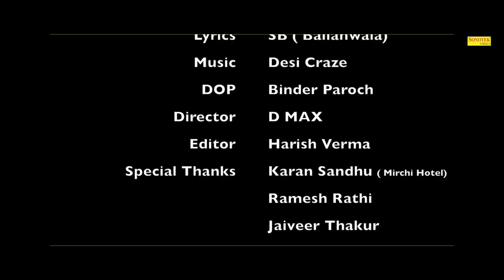KASOOTE YAAR | Govind Kalwan, Pooja Punjaban | VK Belerkha | New Most Popular Haryanvi Song 2019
Kasoote Yaar New Most Popular Haryanvi Songs Haryanavi 2019. Starring with Govind Kalwan and Pooja Punjaban. Sung by VK Belerkha. Music Label "Sonotek Cassettes".

Song: KASOOTE YAAR (Full Song)
Starring: Govind Kalwan, Pooja Punjaban
Singer: VK Belerkha
Lyrics: SB (Balianwala)
DOP: Binder Paroch
Editor: Harish Verma
Director: D Max
Special Thanks: Karan Sandhu (Mirchi Hotel), Ramesh Rathi, Jaiveer Thakur, Rajesh Dharsul, Lambu

Operator Code :-
BSNL E/S SMS 11005401 to 56700
BSNL N/W SMS Rutbe Alag To 56799

Sonotek Owners: Mr. Hansraj Railhan, Mr. Leela Krishan Railhan, Mr. Rajesh Thukral & Mr. Ankit Vij

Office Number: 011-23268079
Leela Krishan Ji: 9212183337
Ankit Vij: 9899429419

SONOTEK CASSETTE is the No 1 Company Of The Haryanvi Music Industry.